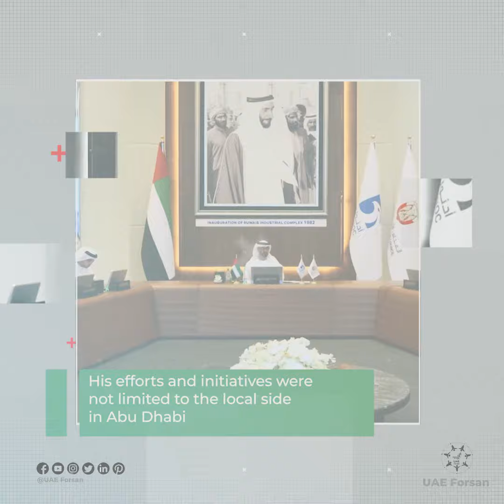Mohamed bin Zayed 'Knight of Peace Leads UAE'